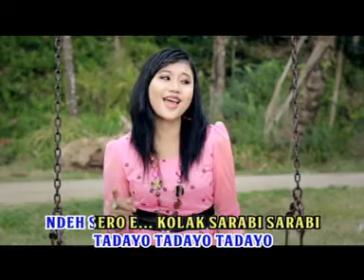Ondeh Seroe Kolak Sarabi